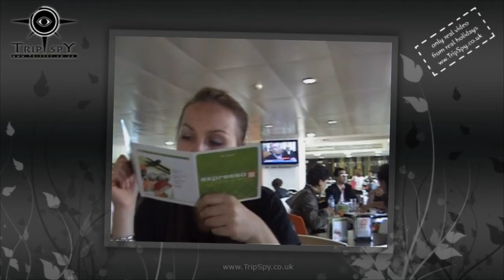We Love: PORTUGAL part 3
Project: WE LOVE
Video: Portugal part 3